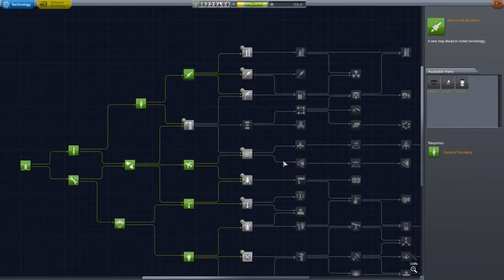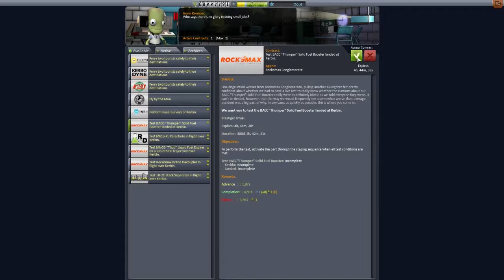Let's Play Kerbal Space Program #013 [HD][Deutsch][TwitchWdh] - (Bruch)Landung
Let's Play Kerbal Space Program: Folge 13 - (Bruch)Landung

Flug zur Wüste, in der Hoffnung schnell ein paar Daten zu holen und wieder abzuheben... alles kam anders